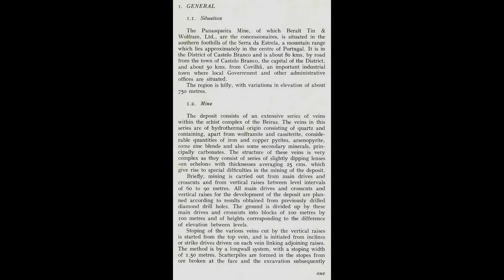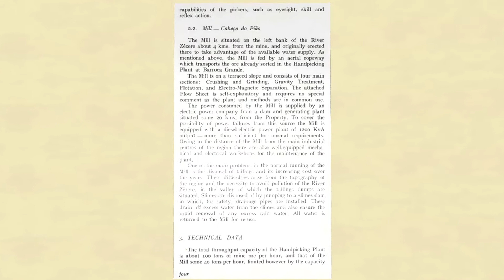MINAS DA PANASQUEIRA - COUTO NINEIRO.wmv